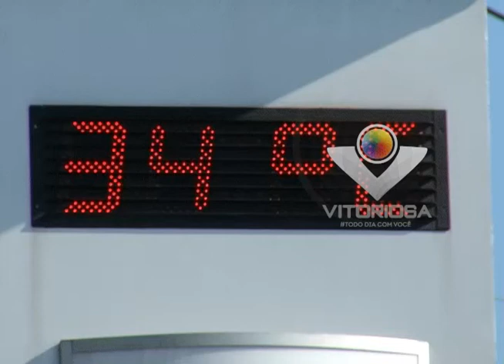Escolas de Uberlândia buscam alternativas para amenizar o calor da garotada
Reportagem de Antônio Pimenta com imagens de Romens Almeida para o Jornal da Vitoriosa e Portal Uipi de 23/09/2014